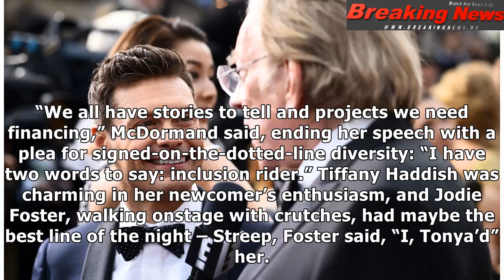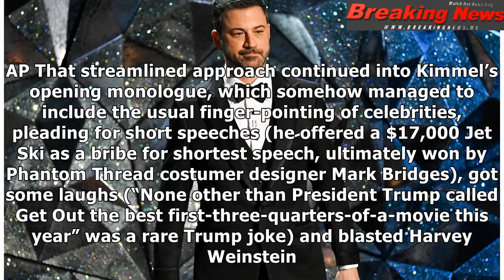Oscars TV Review: Jimmy Kimmel Ignores Trump, Hollywood Survives Just Fine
Hollywood put Donald Trump asi...